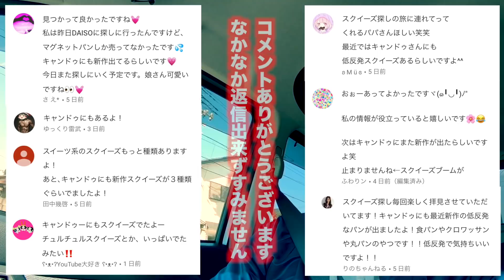キャンドゥーの新作スクイーズ入手‼︎あと1000円チャレンジ【UFOキャッチャー】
100円ショップ『キャンドゥー』に新作のパンスクイーズがあると聞いて行ってきました。

お店に着いて店内を探したんですが、どこにもなく。。。
レジの店員さんに聞こうと思ったらレジ裏に置いてありました。
人気のほどが伺えた瞬間ですね^^;

それと「他にありますか？」って聞いたら
「あと一つ食パンがあるんですが、メーカーに在庫も無い」との事。
めっちゃ食パン気になりますが、もしキャンドゥで見つけたら即買い必須です。

あと、すぐ近くにUFOキャッチャーがあったので１０００円チャレンジ決行しました。

開封編はまた次回アップ予定です。